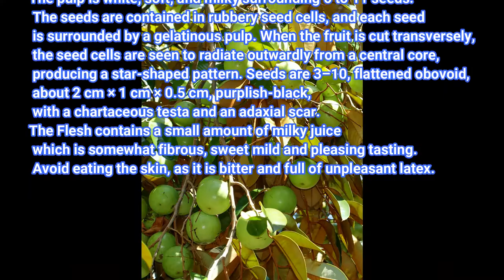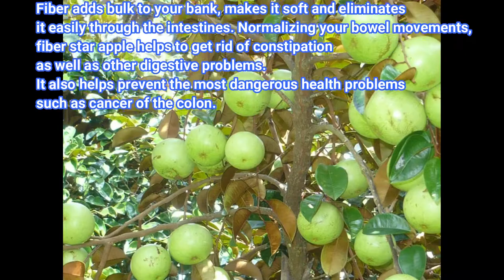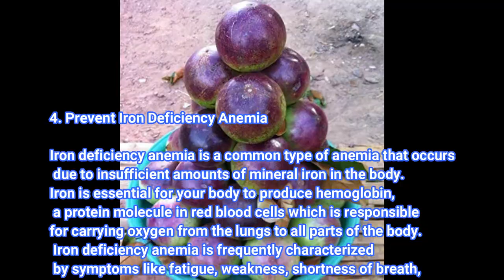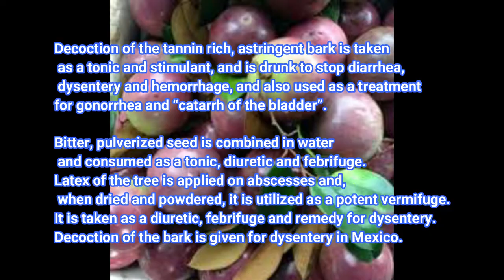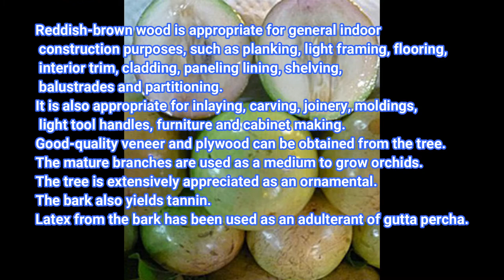STAR APPLE FACTS AND HEALTH BENEFITS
Star Apple scientifically known as Chrysophyllum cainito is a tropical evergreen tree of the family Sapotaceae. It is native to the Greater Antilles in the Caribbean. It has spread to the lowlands of Central America and is now grown throughout the tropics, including Southeast Asia. Apart from star Apple it is also known as Caimito, Golden Leaf Tree, Milk Fruit, Satin Leaf, Star apple, Star Plum, West Indian Star Apple, Abiaba, Cainito, pomme de lait, estrella and aguay. The tree produces a very popular fruit as well as having a wide range of local medicinal uses and a good quality wood. It is widely cultivated in tropical regions for its fruit; and is often grown as an ornamental garden fruit crop. As an ornamental it is mainly appreciated for its foliage, which is bright blue-green above and coppery beneath, making an attractive contrast when stirred by the wind.